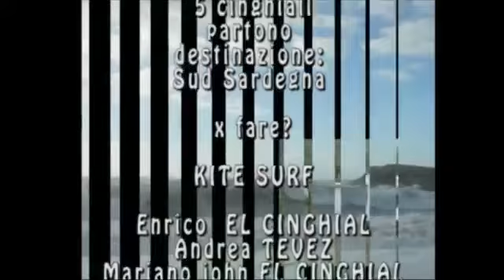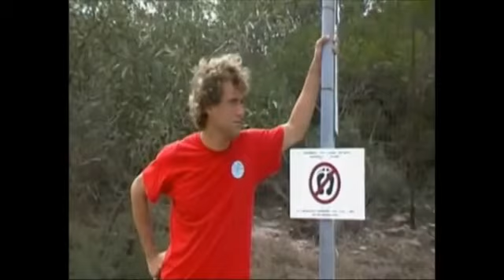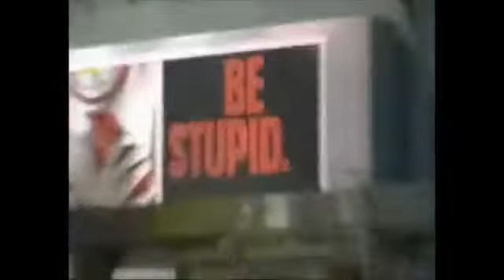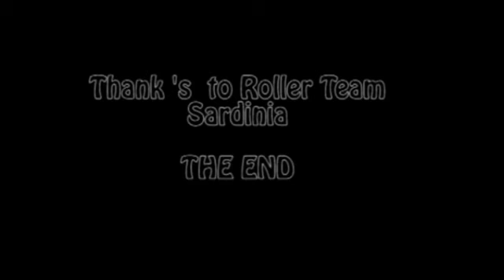kite nomad trip sardinia 010